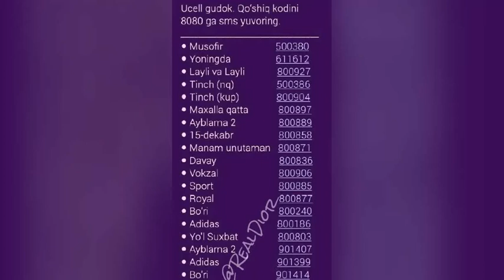Dior production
Gudok õrniga musiqa